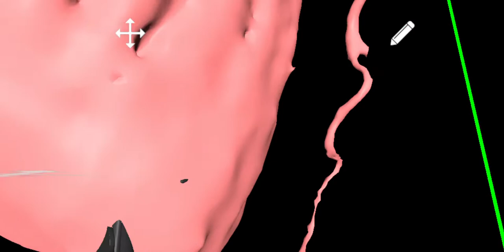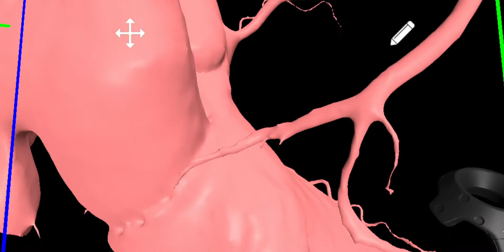Coronary Artery VR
Viewing Coronary Artery in virtual reality .